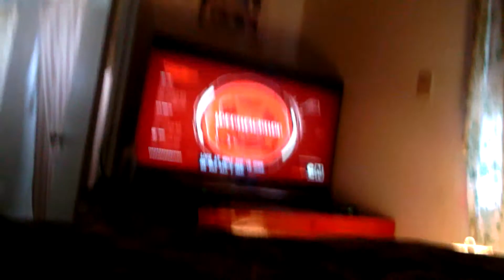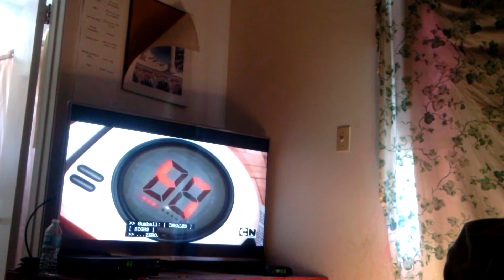NEWS EP 2 Minecraft and real life stuff